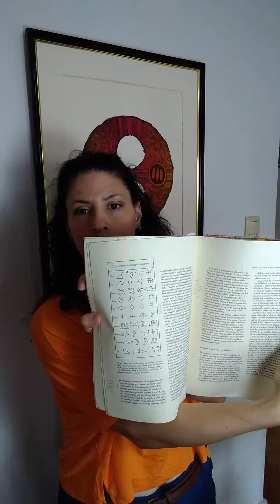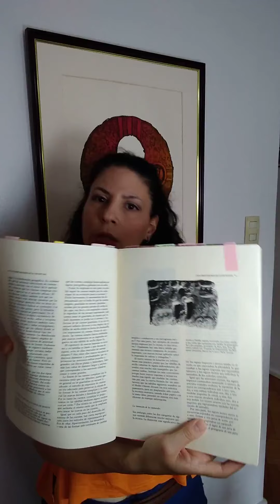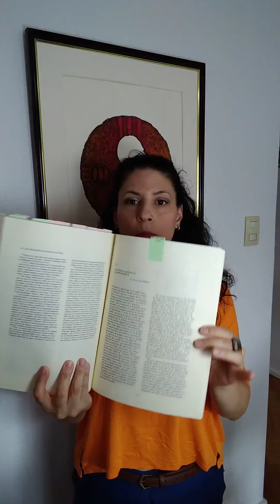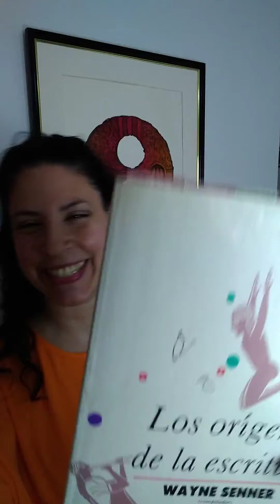Referencia Grafológica: Wayne Senner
Hola comunidad! Les dejo un nuevo video de Referencia Grafológica. Hoy nos toca hablar de la Historia de la Escritura.
No se lo pierdan! Está muy interesante!

Disfruten!